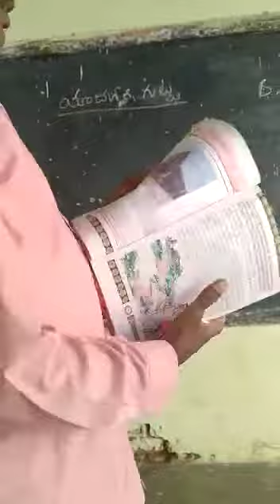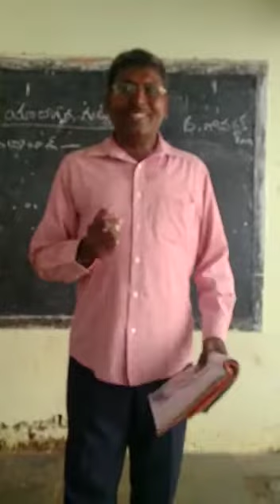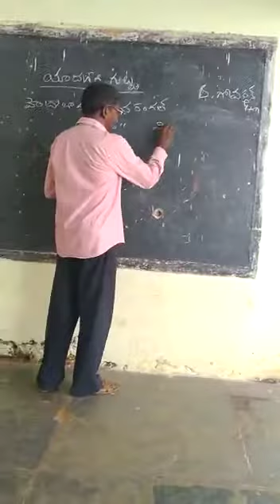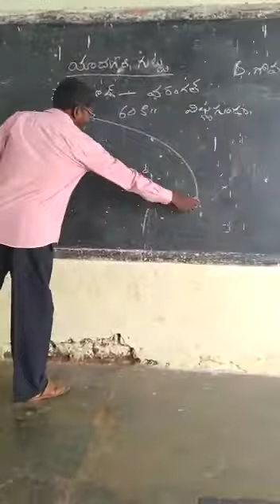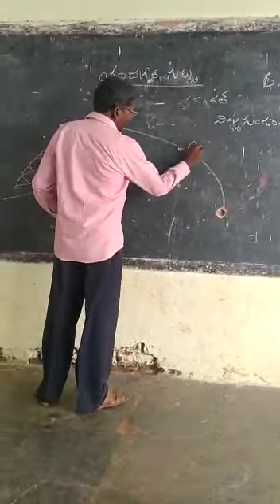5th Class Telugu /యాదగిరిగుట్ట Part -1 // Mahabubabad Education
By Govardhan MPPS PilliguntlaThanda